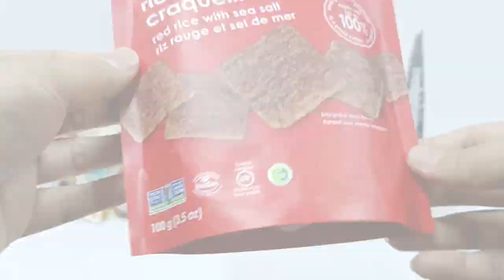Do you know the structure of the spout pouch?